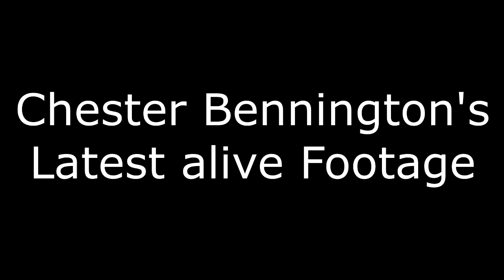Latest footage of Chester Bennington alive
Courtesy of Talinda Bennington, Chester's wife at the moment the video was recorded

Cortesía de Talinda Bennington, esposa de Chester al momento de haber grabado.